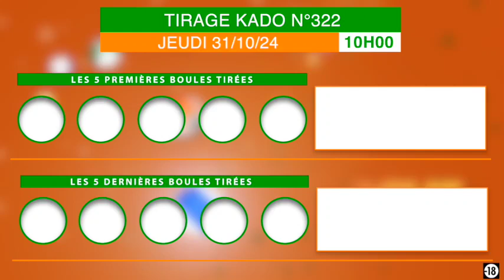Pour vous la famille voilà un KADO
Pour vous la famille voilà un KADO qui vous fera sourire ! Voici la vidéo du tirage de 10h sur la chaîne YouTube : Loto Bonheur Lonaci.